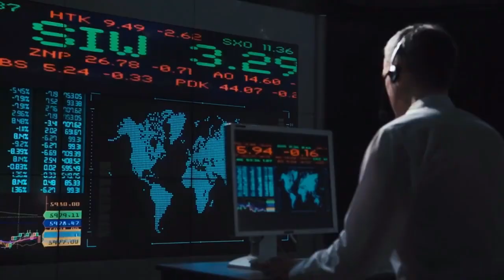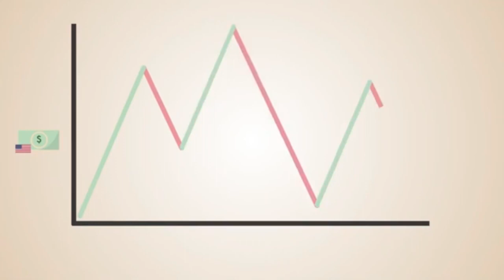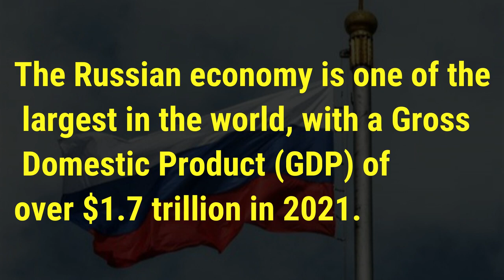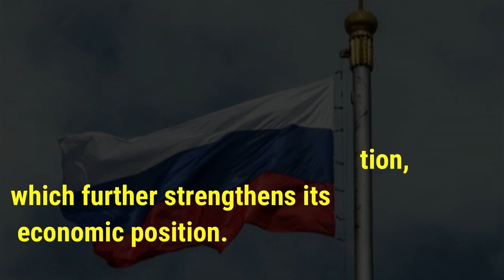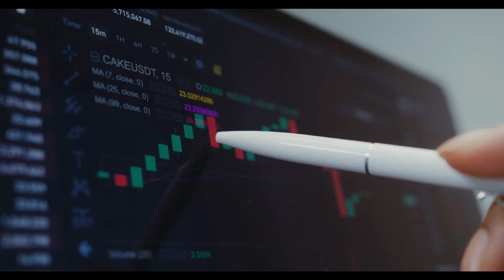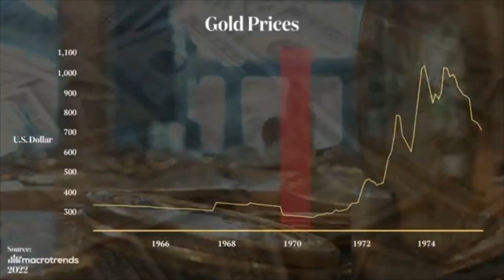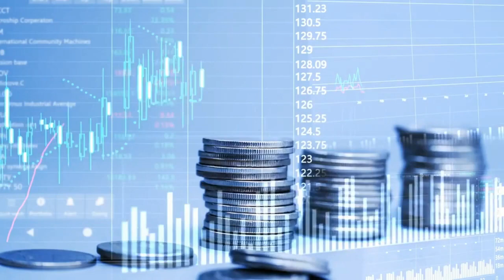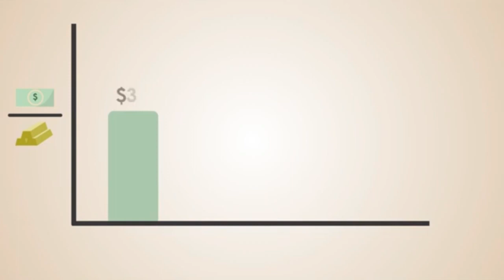Russia A Rising Economy in 2023?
Green energy, sustainable science, technology, engineering and climate channel.